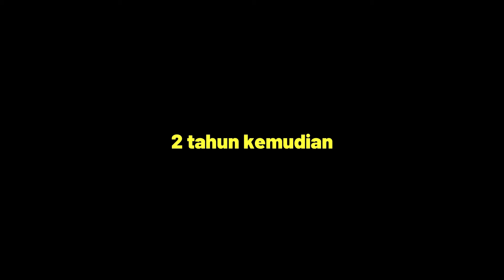The Godfather (1972) Storyline | The new way to enjoy this masterpiece again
The Godfather "Don" Vito Corleone is the head of the Corleone mafia family in New York. He is at the event of his daughter's wedding. Michael, Vito's youngest son and a decorated WW II Marine is also present at the wedding. Michael seems to be uninterested in being a part of the family business. Vito is a powerful man, and is kind to all those who give him respect but is ruthless against those who do not. But when a powerful and treacherous rival wants to sell drugs and needs the Don's influence for the same, Vito refuses to do it. What follows is a clash between Vito's fading old values and the new ways which may cause Michael to do the thing he was most reluctant in doing and wage a mob war against all the other mafia families which could tear the Corleone family apart.